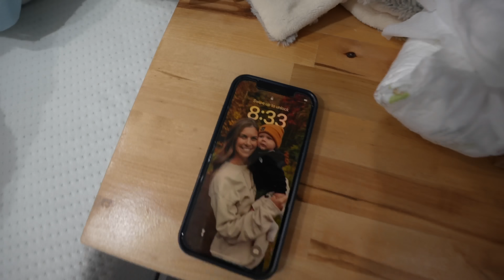Towed Out - Sprinter Van Stuck On Beach... RISING TIDE!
In episode 211, We had a routine chore day scheduled in Baja with some van upgrades, finally replacing our solar panel from Custom Marine Products.  Everything was going well until it was time to park for the night when we decided to try to go to a 4-wheel drive spot and found ourselves stuck deep in the sand right next to the water with an incoming tide.  We quickly found ourselves in the worst-case scenario and had to figure out how to save our van.

*For 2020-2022 head to our blog,* and scroll to the bottom to sign up.

*Main Components of Van:*

*Electrical:*
* Battle Born Batteries use coupon: mathers for $50 off each battery
* Solar Breaker
* Paneltronics AC Distribution Panel
* Progressive Dynamics Fuse Block
* Master Switch

* 50 Inch Light Bar
* Light Bar Wiring Harness
* Roof Rails